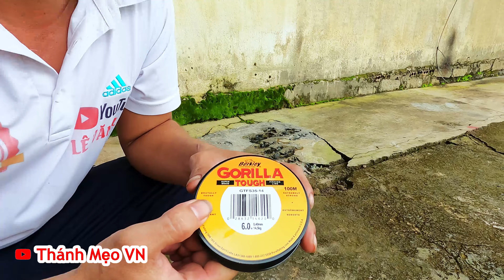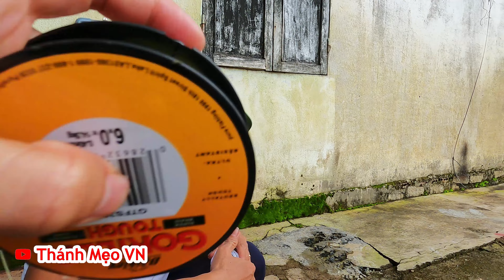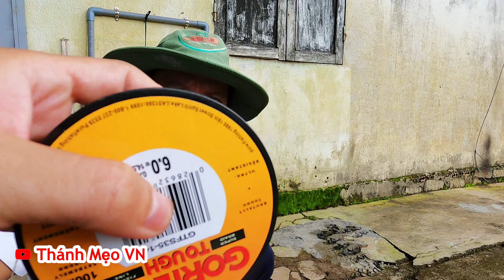Đơn Giản Vậy Không Nghĩ Ra ! Cách Dễ Dàng Để Quấn 1 Cuộn Dây Câu Dài Vào Cần Câu Cá Không Bị Rối Dây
cach quan cuon day khong bi roi huong dan quan cuon day cau ca vao can cau ca khong bi roi day cach don gian de dang de cuon day cau dai vao can cau ca khong bi roi
ngày hôm nay tôi sẽ hướng dẫn tất cả các bạn cách cuốn 1 cuộn dây câu cá vào cần câu mà không bị rối cách đơn giản để cuộn dây câu cá dài vào cần câu cá không bị rối dây câu câu cá mới nhất bẫy cá mới nhất cần câu cá xin dây câu cá cước câu cá bị rối cách gỡ cước câu cá bị rối